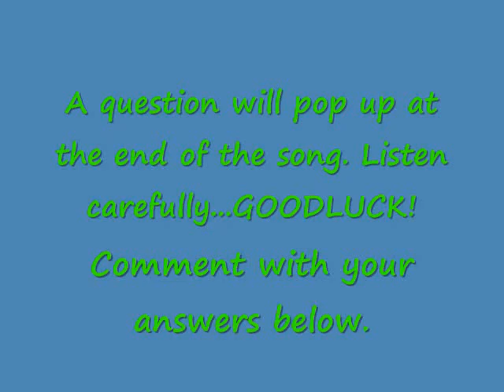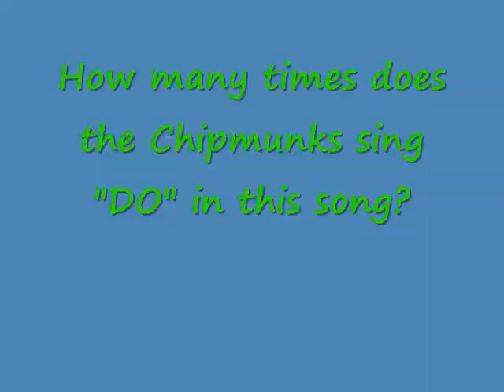ctkierans' Name That Tune 9.0 - Special Music Quiz Edition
NAME THAT TUNE Plus answer the Question at the end of the video. Goodluck and Enjoy! -ctkierans. *Note that there is a slight delay at the end of the song...SRY!*